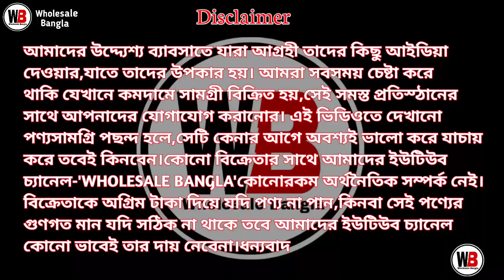Silk Saree Wholesale Market In Santipur | Silk Saree Wholesale Market Kolkata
SHOP ADDRESS

🛑  🔥 মন্ডল শাড়ী সেন্টার 🔥

🛑 ঠিকানা:- গোবিন্দপুর, শান্তিপুর, নদীয়া

Call / WhatsApp 👆👆

Wholesale Bangla.